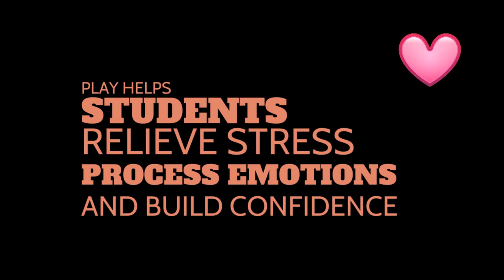Hope Global School Play Day 2023